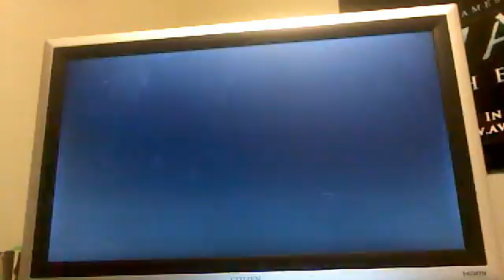mods on nazi zombies for waw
this is one of my fav game from cod i broke my mw2 idk how tho. when i get a new one ill show u mods on mw2. if i get at least 5 subs i will make a vid on showing how to get the mods.  leave a comment if u want the mods i will message u the links to get the mods